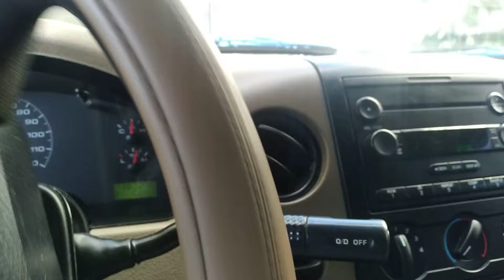otro nuevo recorrido y pasamos por el mar